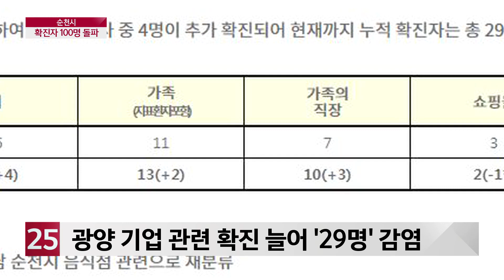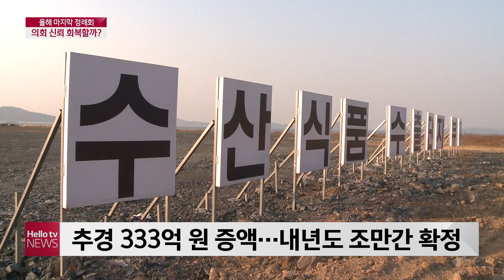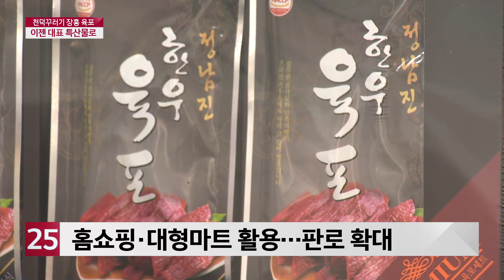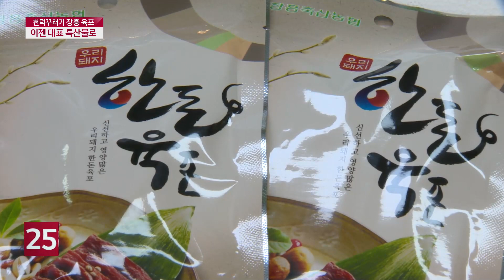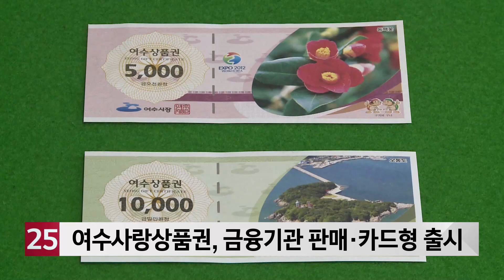헬로TV뉴스 전남 11월 16일(월) 20년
1. 전남 동부권 코로나19 확산 지속
2. 목포시의회 견제 기능 되찾을까?
3. 장흥 육포 대표 특산물로 발돋움